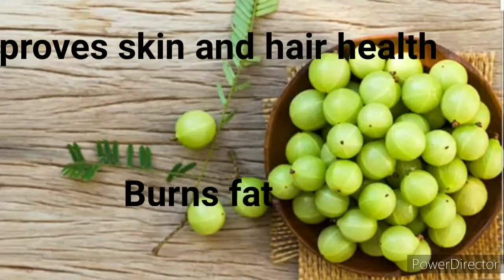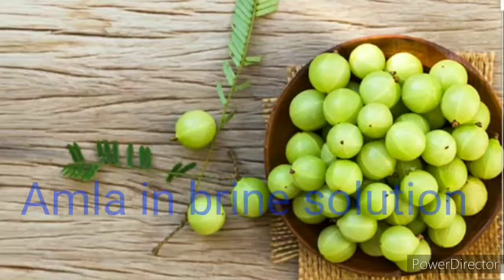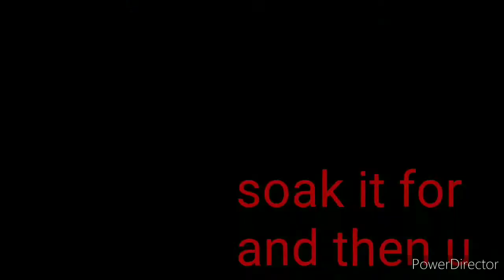Amla in brine| Gooseberries in Salt water| Preservation of Amla| ಉಪ್ಪು ನೆಲ್ಲಿಕಾಯಿ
How to preserve Amla for months using salt water. Amla in brine. ಉಪ್ಪು ನೆಲ್ಲಿಕಾಯಿ. Gooseberries in Salt water. Best way to consume Amla. Best way to use amla. Best way to preserve Amla in Kannada.